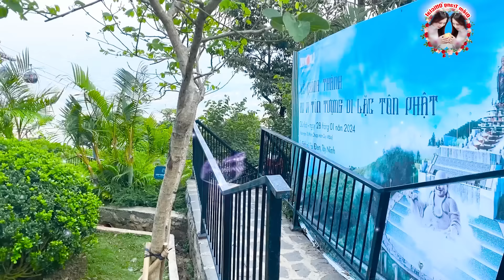LK.XUÔI CHUYẾN XE ANH VỀ, TÌM LẠI NGƯỜI XƯA - DIỄM TRANG - LÀM RUNG ĐỘNG HÀNG TRIỆU CON TIM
➥Diễm Trang với những tác phẩm hay nhất mang lại cho người xem những cảm xúc về quê hương về tình yêu đôi lứa, Hãy nghe và cảm nhận nhé Fan yêu quý của Diễm Trang
© Bản quyền thuộc sở hữu của Diễm Trang Official & BH MEDIA Vui lòng không đăng tải lại các sản phẩm của tôi.
Hãy Theo dõi kênh của Diễm Trang tại đây nhé.
Số Điện thoại Tại hàn quốc : 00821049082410 ( Diễm Trang )